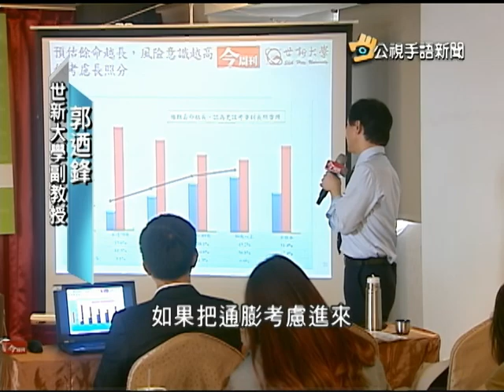20140626 公視手語新聞 調查半數國人低估餘命 未備退休金